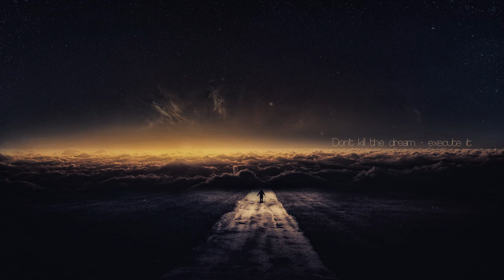[Future Garage] Synthetic Epiphany - The Laughing Heart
Synthetic Epiphany